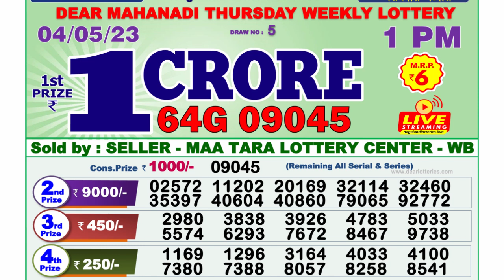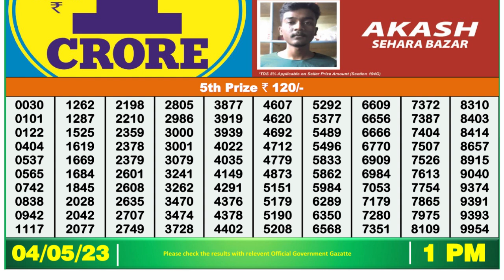🔴 Lottery Sambad Live 01:00pm 04/05/2023 Morning Nagaland State Dear Lottery Result Pdf Download